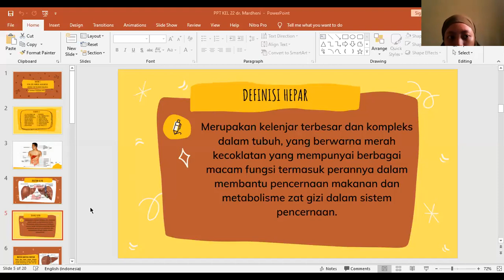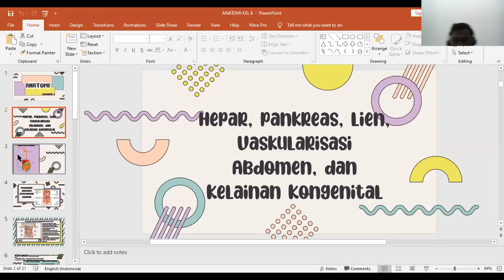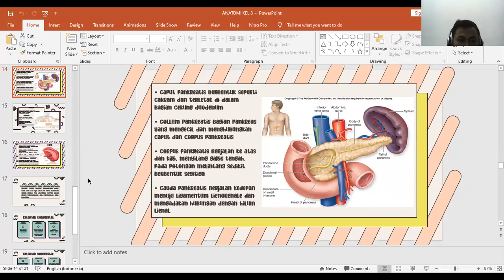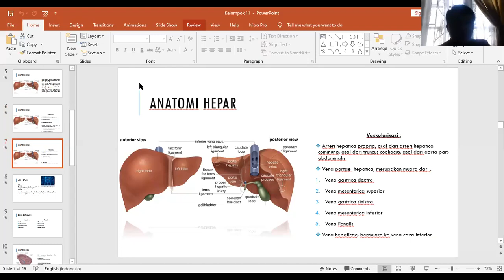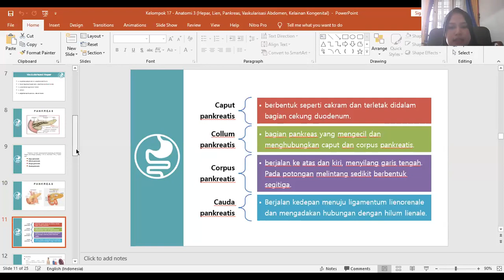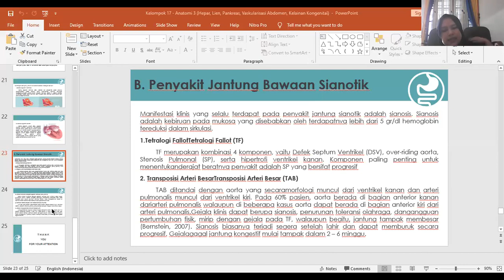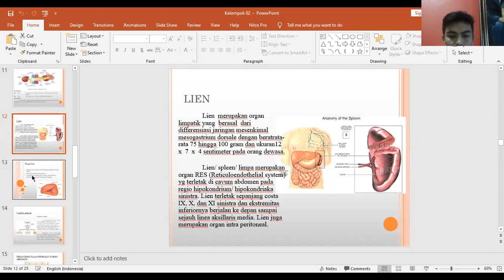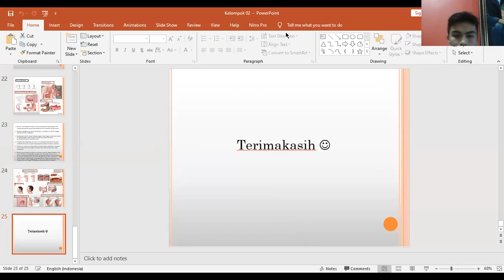Lecture ANATOMI - dr Mardheni